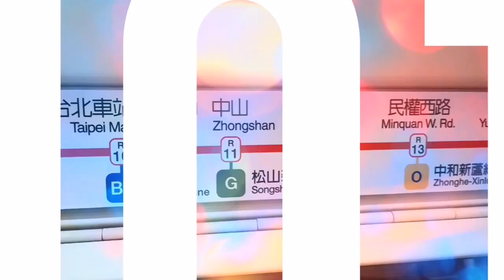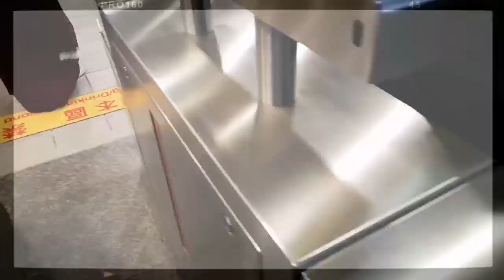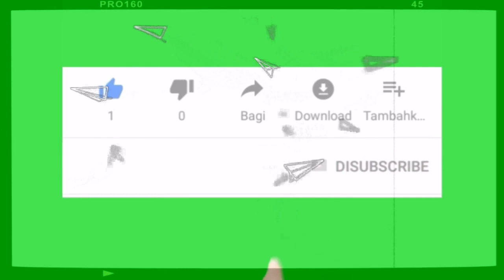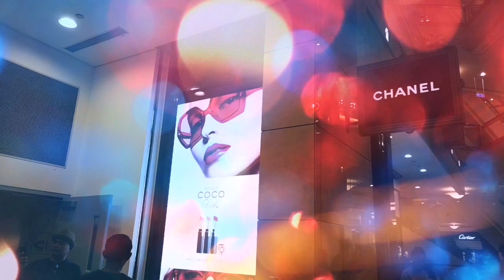101 taipei /world trade center 🙏 😎 👍 😘 😄 😚 ☺️